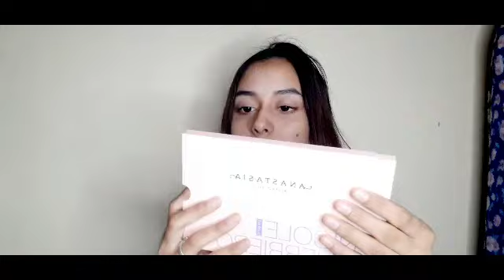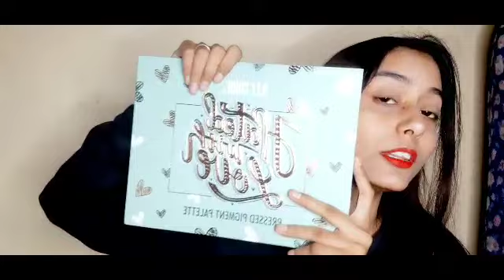My Instagram Shopping haul👎😒 Part 2 /NEW ERA INSHA/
Hey guys..

I m back with another Instagram store haul ,
Part 2..

                        By by

                     Take care